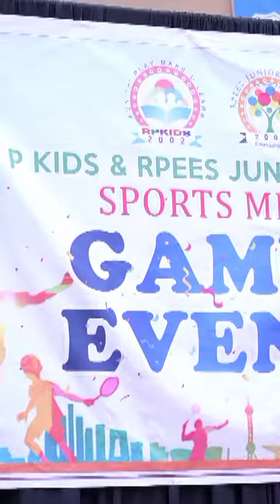RPEES JUNIOR SCHOOL EDAKKAZHIYOOR.Games Event 2022-23